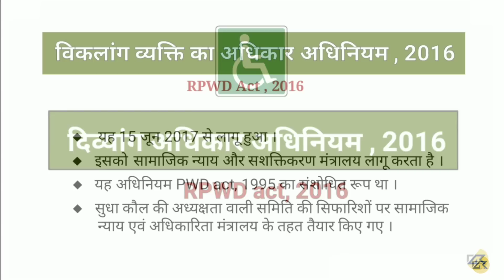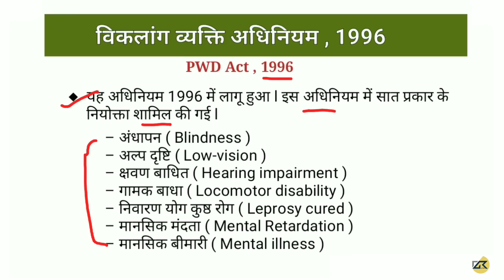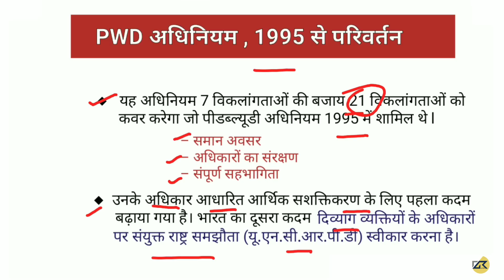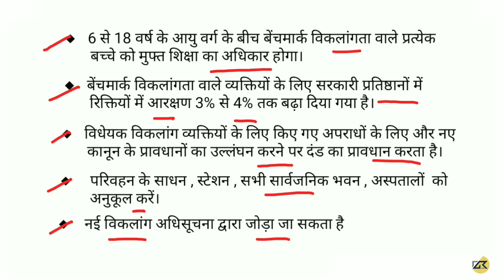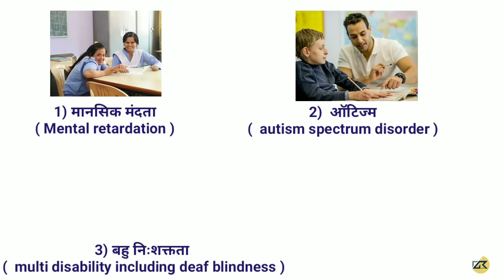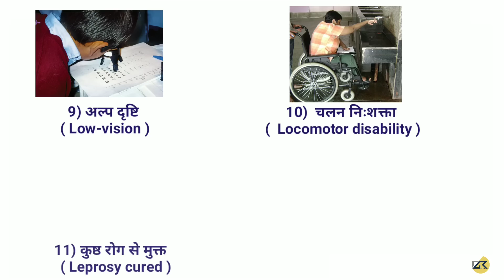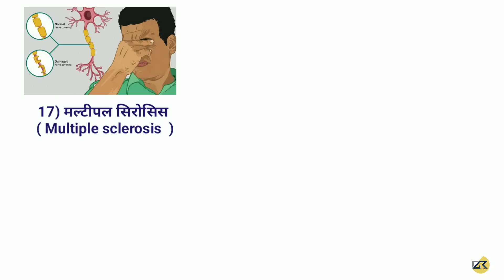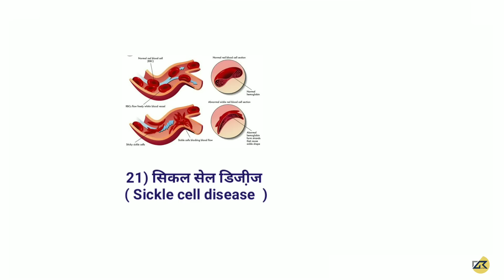दिव्यांग कानून अधिनियम 2016 || RPWD Disability Act 2016 for CTET,UPTET,HTET,RTET ...